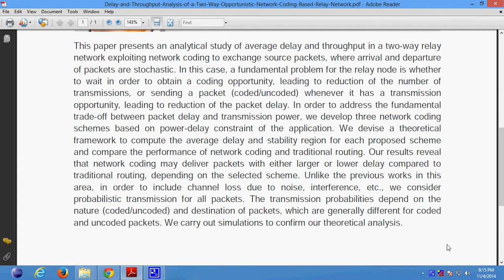Delay and Throughput Analysis of a Two Way Opportunistic Network Coding Based Relay Network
Support:
Projects Code
Documentation
PPT
Projects Video File
Projects Explanation
Teamviewer Support